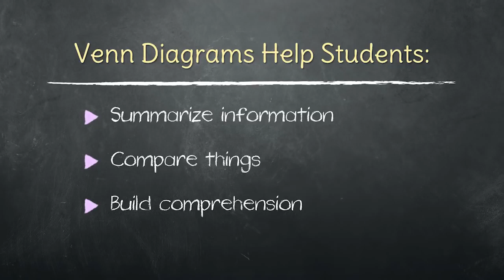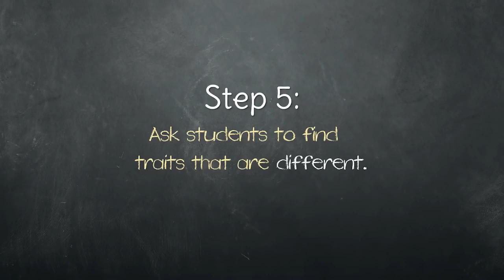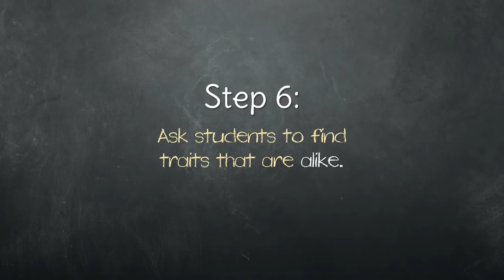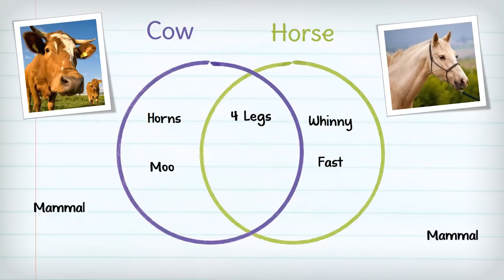Venn Diagram - Kids Play Button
Using a Venn Diagram, students identify similarities and differences between two things by listing certain features in a chart containing overlapping circles. Venn Diagrams can be used to summarize, compare, or comprehend information.